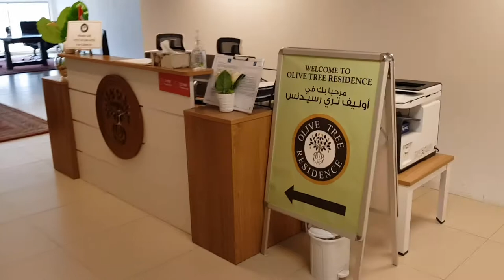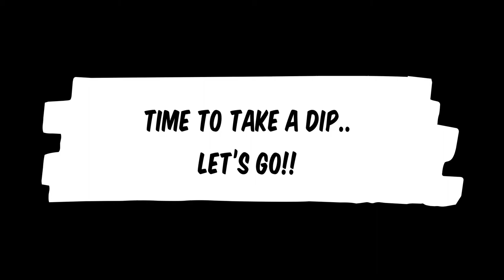EID Getaway in Marjan Island , Ras Al Khamiah UAE / DAY 1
A short escape away from the city with my friend Liz. Eid Mubarak Everyone!